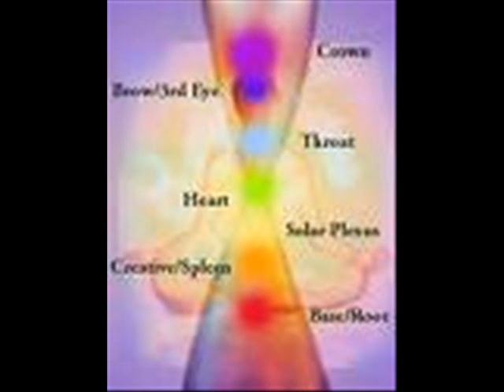ARCANGELO MICHELE : il Processo di Ascensione 11 luglio 2011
Il Processo di Ascensione.

Io sono l'Arcangelo Michele.

Amati Maestri,

Prima di tutto desideriamo chiarire CIò' CHE L'ASCENSIONE NON E'.

 Al vostro attuale stato di evoluzione, l'ascensione del corpo fisico sarà possibile soltanto per i pochissimi avatar che hanno aperto la strada all'ascensione dell'umanità verso il livello successivo della coscienza superiore. L'amato Gesù , insieme con molti grandi avatar ed il regno angelico, ha preparato il terreno e piantato i Semi cosmici di Luce del Creatore in preparazione di questo processo straordinario.

Per ascendere nel veicolo fisico in questo momento, dovreste quasi completare la trasformazione del vostro corpo fisico nelle frequenze della Luce Divina, ed alzare le armonìe della vostra Canzone Spirituale a quelle dei piani più elevati della quinta dimensione ed oltre. E' illusorio pensare che sia possibile trasmutare la densità di un corpo fisico tri-quadridimensionale in un veicolo di Luce da quinta dimensione nell'arco di una vita.

Voi, Avanguardia, Seme Stellare, stato fornendo il carburante, le Particelle Adamantine di Luce, per attivare i Semi dell'ascensione che sono stati piantati sulla Terra oltre 2.000 anni fa.  L'umanità è in fase di purificazione, in vista di un'espansione di coscienza molto più grande, che sta influenzando sempre più anime mentre spazza la Terra ed accelera in modo esponenziale come risultato.